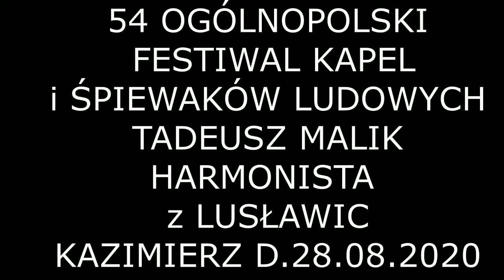STANEK49 TADEUSZ MALIK HARMONISTA z LUSŁAWIC Pow.TARNÓW 54 OFKiŚL KAZIMIERZ DOLNY 28.08.2020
WYRÓŻNIENIE  w KATEGORI SOLISTÓW INSTRUMENTALISTÓW
54 OGÓLNOPOLSKI FESTIWAL KAPEL i ŚPIEWAKÓW KAZIMIERZ DOLNY 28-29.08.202